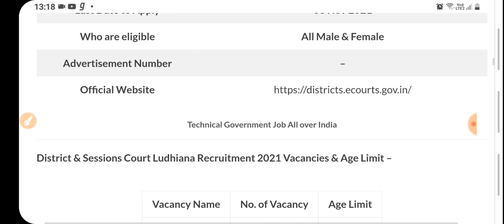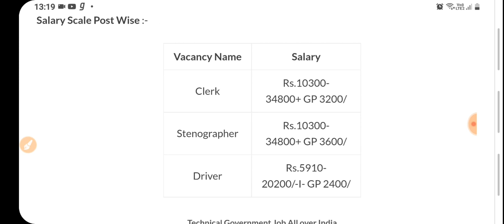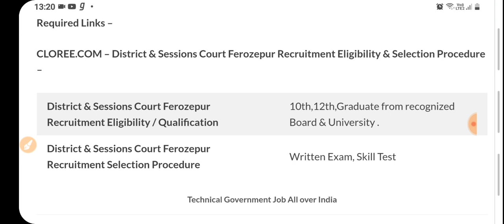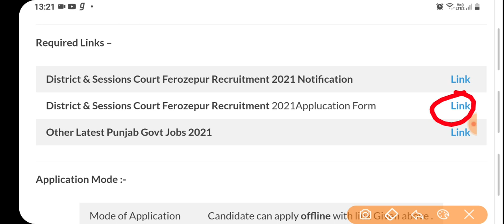Punjab Latest Govt Jobs oct 2021|Punjab Police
Punjab Dairy Development Inspector Bharti 2021,PSSSB Recruitment 2021,Punjab Govt Jobs Oct 2021,Punjab Police Bharti 2021

Punjab govt jobs oct 2021,Punjab Municipal Corporation Recruitment 2021,Punjab Patwari Bharti 2021,Punjab Police recruitment 2021,Meet Academy,PSSSB Clerk Recruitment 2021

constable recruitment,,Post office bharti 2021 apply online,upcoming punjab govt jobs 2021,punjab govt jobs oct 2021, Chandigarhpolicevacancy2021​​ Meeacademy​​ Chandigarhpolicebharti2021​​ Chandigarhpolicevacancy​​ Chandigarhpolicerecruitment2021​​ Punjab punjabpolicerecruitment20201#punjabpolicebharti2021​ punjab police bharti 2020,meet academy address punjab,Punjab Police Recruitment 2021|Chandigarh Police Requirement 2021,Meet academy

Govt Jobs Best Study Material 👇

1.

2.

3. Punjab Patwari Agriculture(Top 500 MCQ)

4. Best Punjab GK Book for all Punjab Govt Exams-Pdf

6. India GK(1000+ Mcqs)-Specially for Govt Exams